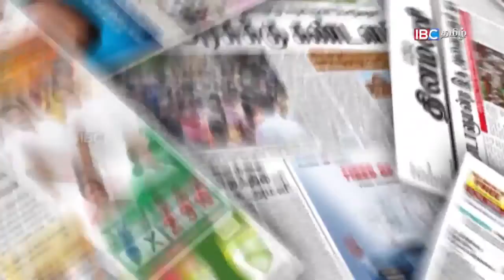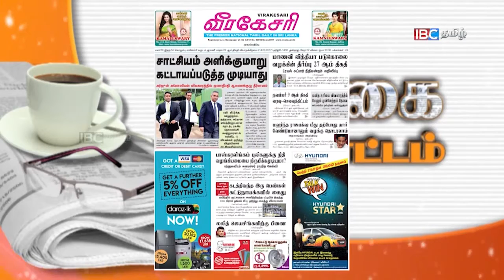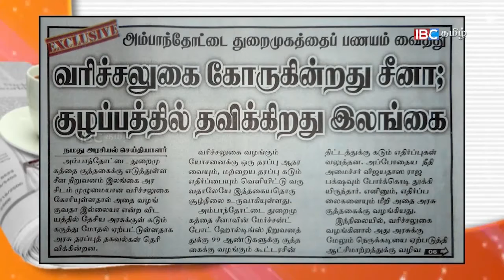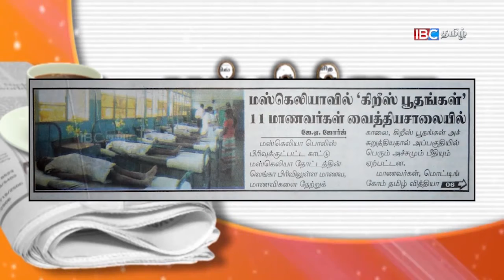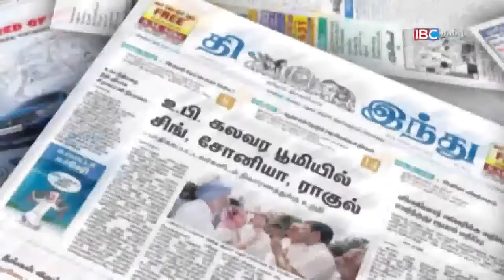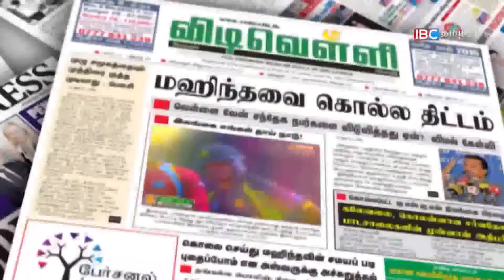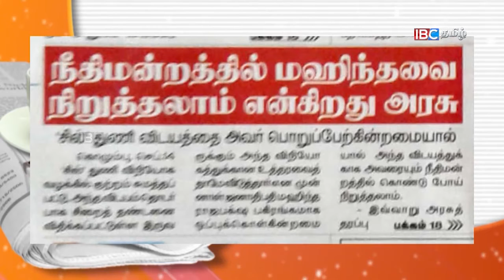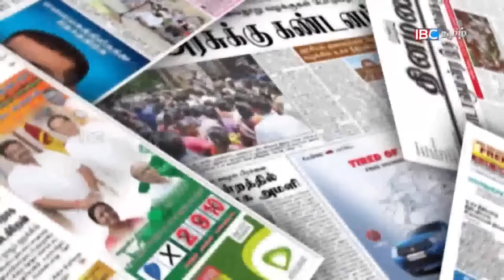Vanakkam Tamil | Part 03 14-09-2017 - IBC Tamil TV